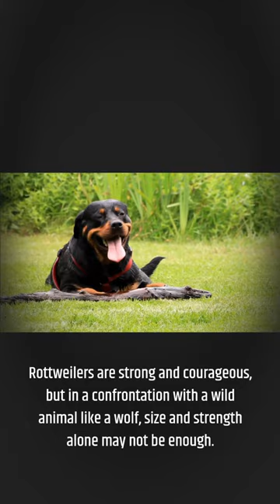Can a Rottweiler Kill a Wolf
Are you curious about the capabilities of a Rottweiler when it comes to taking down a wild animal? Our new video "Can a Rottweiler Kill a Wolf?" will explore the hypothetical scenario of a Rottweiler facing off against a wolf. From the Rottweiler's strength and courage to the wolf's natural hunting instincts and abilities, we'll take a deep dive into the dynamics of this hypothetical encounter. But, keep in mind it is illegal to harm a wolf in the wild and it is also illegal to own a wolf in most places. So, this scenario is purely hypothetical and should never be attempted in real life. This informative and thought-provoking video will give you a new perspective on the capabilities of this beloved breed. Don't miss out, watch now and discover if a Rottweiler has what it takes to take down a wolf.